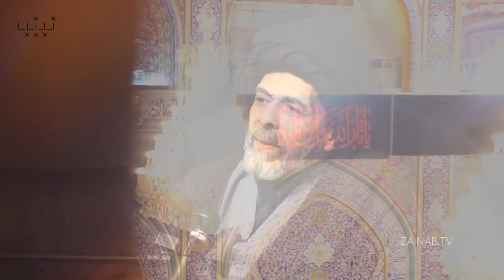The Walk to Imam Mahdi's Arrival (12) - H.I. Syed Abbas Ayleya - Ziyarat biggest karamat available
We humbly present this new series of short clips
A Journey to Karbala - The Journey of Love
The Walk to Imam Mahdi’s Arrival
O Lord! Enlist us all among those who pave this Divine Path

السلام عليك و رحمة الله و بركاته